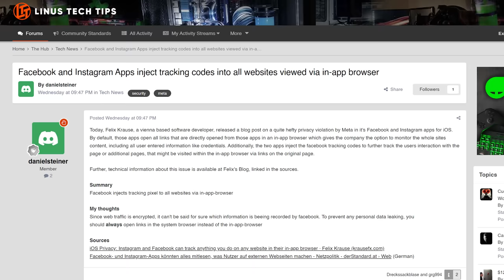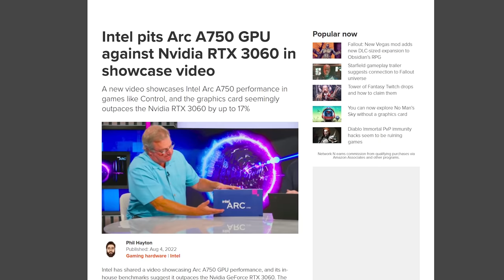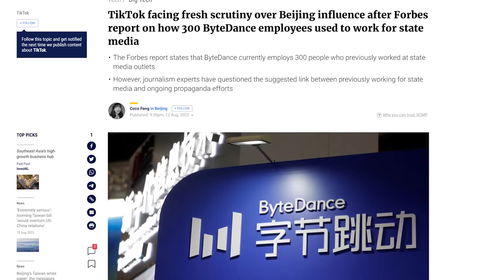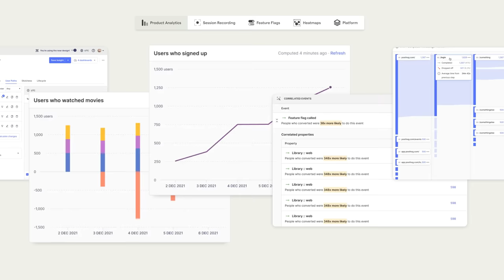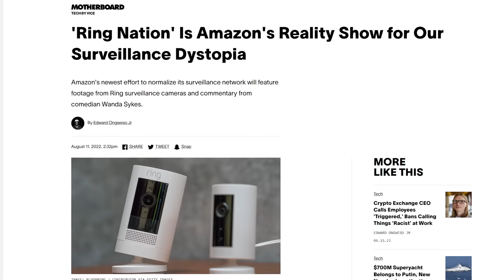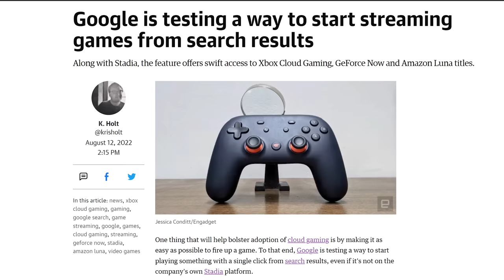Meta tracks you. I’m shocked.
Timestamps:
0:00 and that's Techlinked!
0:06 Facebook, Instagram TRACKS YOU??
1:16 Intel Arc A750 benchmarks
2:14 ByteDance employee allegations
3:18 PostHog
3:48 QUICK BITS
3:55 Meta chatbot attacks Zuck
4:28 Ring Nation
4:54 More foldables!
5:21 Google cloud gaming search results
5:53 Pole-mounted EV chargers